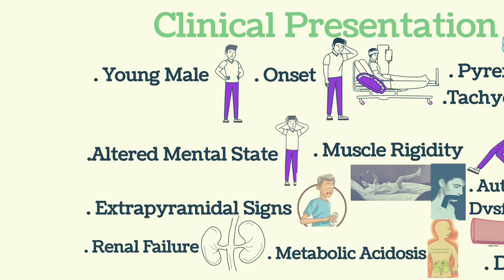Neuroleptic Malignant Syndrome (NMS) || Signs Symptoms|| Clinical Presentation and Management